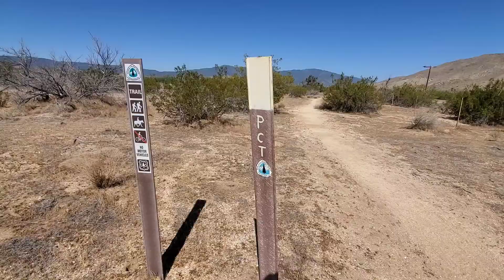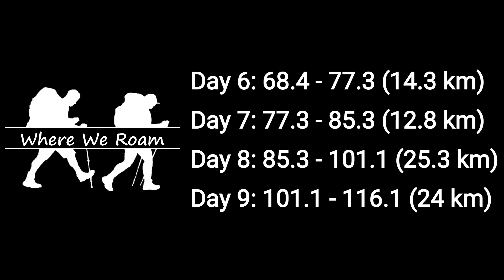PCT 2022 - Part 3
Here are days 6, 7, 8, and 9. We head into Julian, Nearo there then walk out of Scissors Crossings. On our way north we go to an awesome water cache where they truck in pallets of water, get some awesome trail magic, and resupply at Warner Springs.

We also hit mile 100 on day 8!